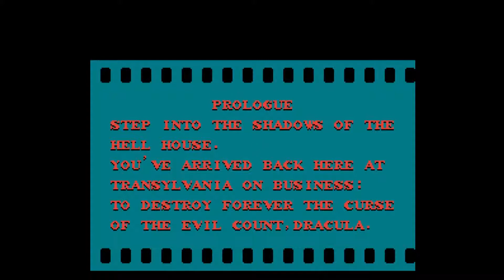Castlevania II: Simon's Quest - Episode 1: Nose to the grindstone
Whipping about!

//Beatrix